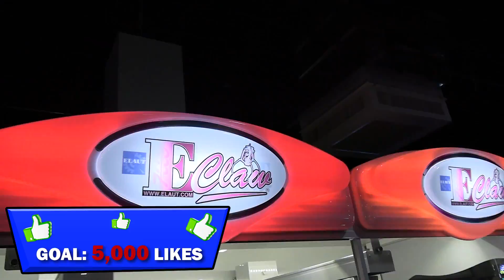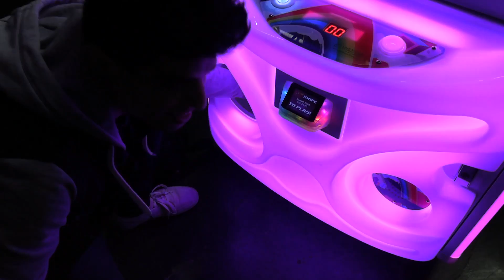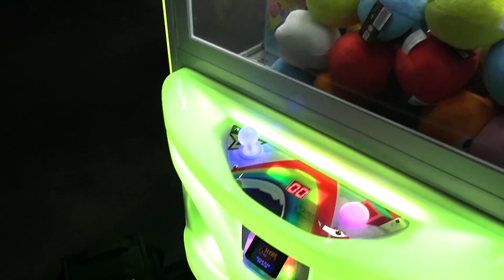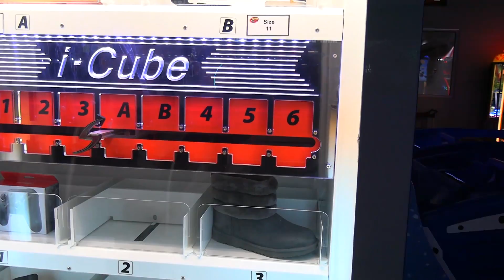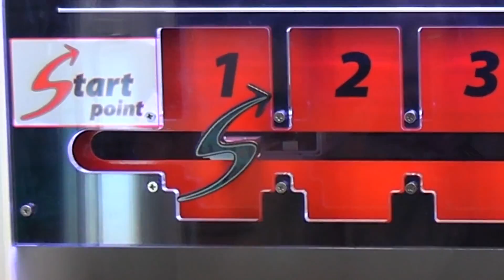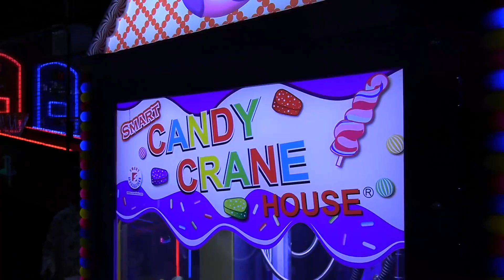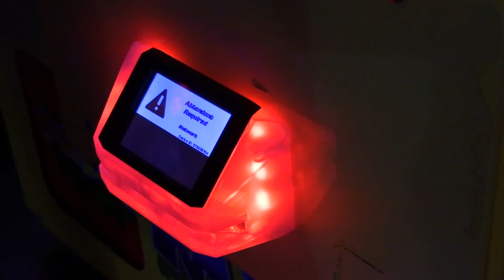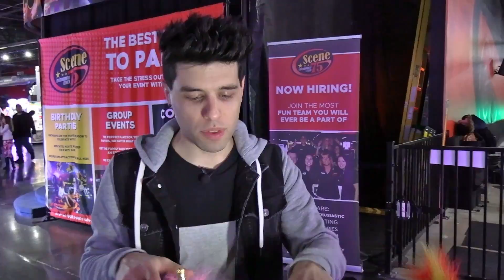Big Wins at the PAC MAN Claw Machine!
This time I'm at Scene 75 arcade and I play all of the claw machines in the arcade! They have a variety of crane games with cool prizes like Pop Figures, Pacman plush, Pokemon, and more! I play all of the claw games to see how many prizes I can win! I get some INTENSE wins in this video too! Their claw machines range from smaller winner every time ones, to bigger plush ones and even claw machines with toys! Let's play and see how many prizes I can win at the arcade today!

Filmed at Scene 75 arcade early 2020.